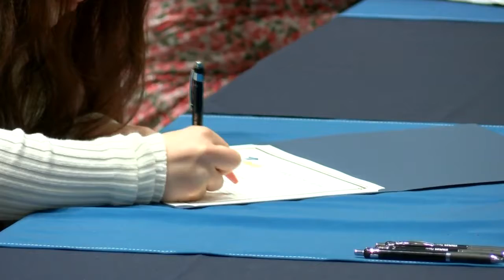"NEW Scholars" are prepared to take on college in the fall.